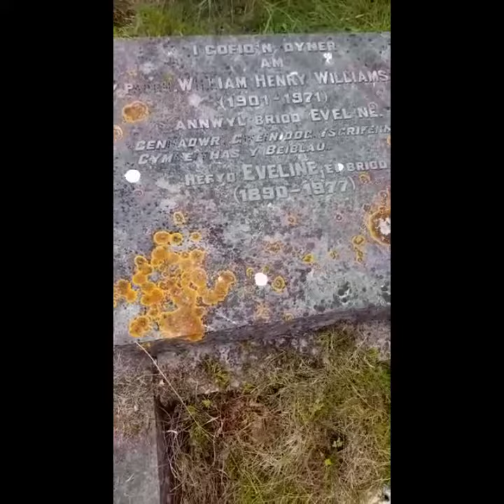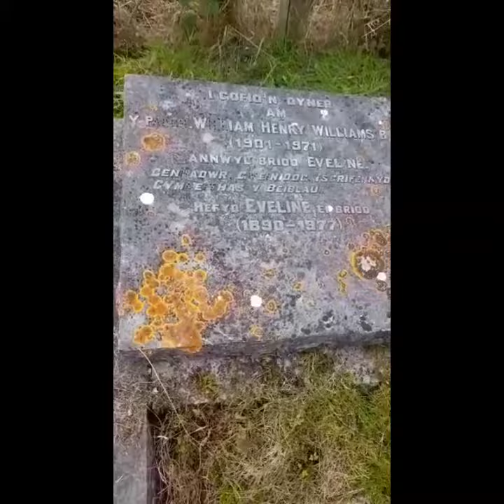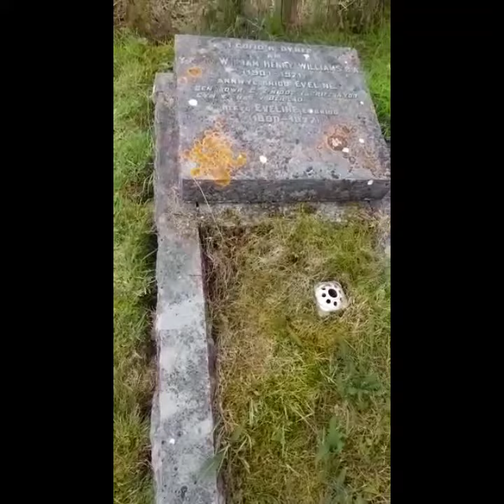REV. WILLIAM HENRY WILLIAMS THLAN ZAWNCHHUAH A NI